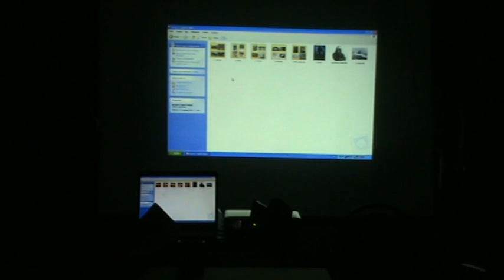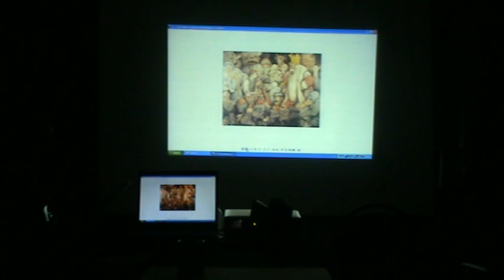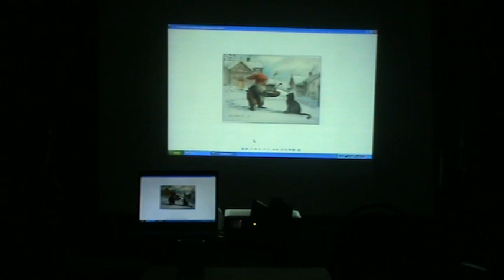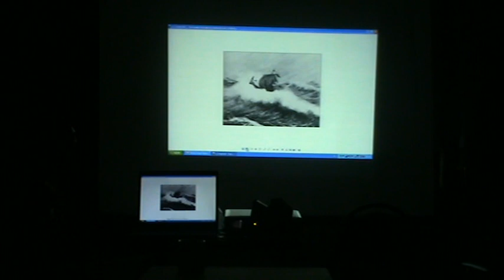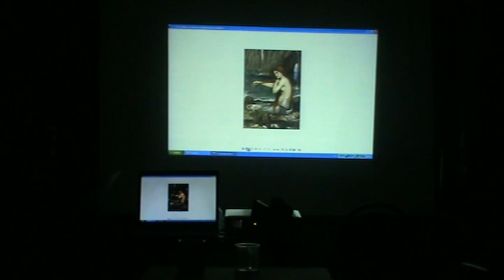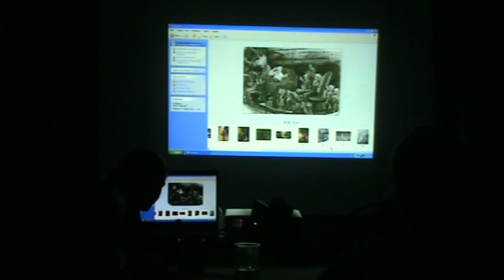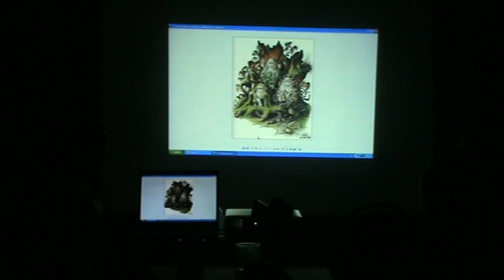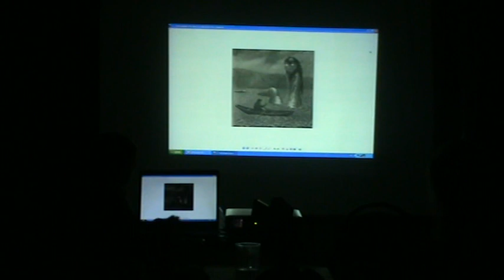Сказки фьордов. Воплощение образов скандинавской нечисти в ролевой игре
Существует множество сеттингов, в которых игрокам доведется отыгрывать «потусторонних» персонажей. Если в качестве игрового мира берется Скандинавия, то наряду с персонажами-людьми, скорее всего, будут действовать представители северной мифологии.
Рассказы о встречах людей с необычными существами и явлениями, пожалуй, самая распространённая разновидность скандинавской народной прозы. Если верить фольклорным текстам, в горах, в воде и возле человеческих поселений живут призраки, тролли, альвы, морские чудовища и прочие чудесные создания.
На нашем семинаре мы не будем рассуждать о том, кем являются эти существа – падшими ангелами или недомытыми детьми Евы. Здесь также не место дискуссии о том, существуют ли они в реальности, или это порождение разгорячённого воображения обитателей безлюдных гористых пространств и полярной ночи. Важно, что рассказы об этих существах издавна дарят вдохновение мастерам и игрокам.
С течением времени отношение к этим персонажам меняется, и речь идёт не только о внешнем представлении, но и об отыгрыше. Мы поделимся игровым опытом и задумаемся: как сыграть так, чтобы не просто изобразить сюжет, но создать особое настроение, чтобы сказка стала частью нашей истории.
Чтобы никто не мог заявить: «Тролли исчезли навсегда. Я ведь их никогда не видел».

Организатор: Ивка (КИР "Северная Сага")